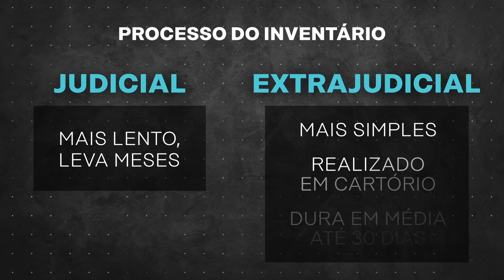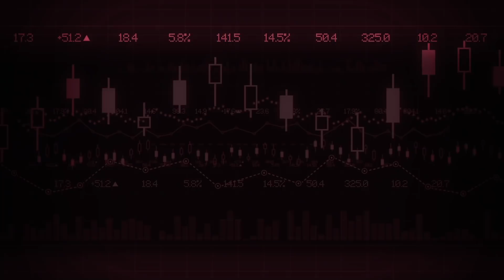Herança: com quem ficam os investimentos em caso de morte?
Descubra qual investimento não entra no inventário e o que os herdeiros podem fazer. Samy Dana e Dony De Nuccio explicam quais aplicações financeiras entram na partilha de bens e o que aconteceria com seu dinheiro, se ninguém soubesse que você o investiu. A importância do planejamento sucessório para facilitar a partilha de bens entre herdeiros, não levar surpresas com o ITCMD, o imposto sobre herança, e que os herdeiros devem fazer, segundo a lei. Tudo para seu dinheiro render para sua família, seja em ações, previdência privada, fundos de investimentos, tesouro direto e até a poupança.